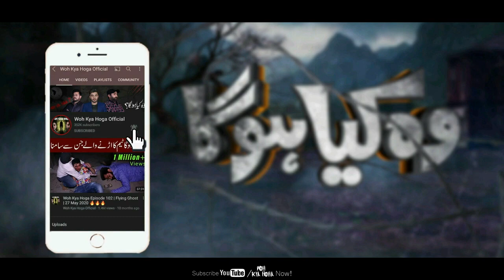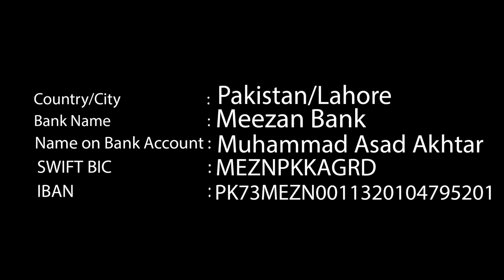Woh Kya Hoga Episode 220 Part 2 _ Bhootiya Ghar _ The Paranormal Show _ Ghost Hunting Show